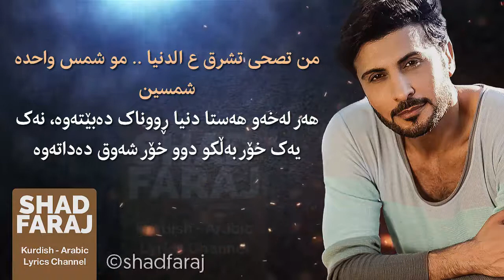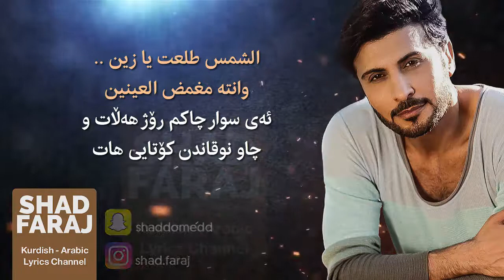Majid Al Mohandis - Sabah El Kheir ماجد المهندس - صباح الخير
تایبەت بە کەناڵی شاد فەرەج لە یوتیوب
تکایە سەبسکرایبی کەناڵەکەمان بکەن

Snapchat👉🏻 shad-faraj